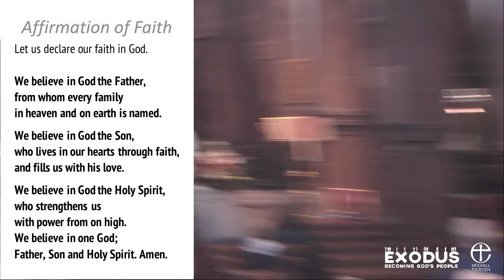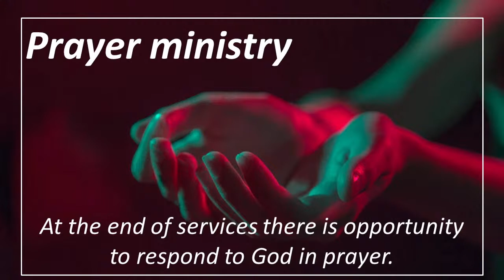Heswall Parish Worship